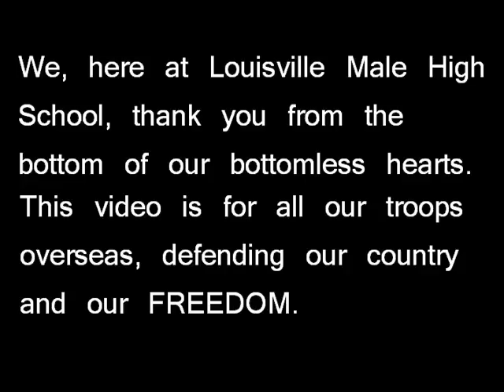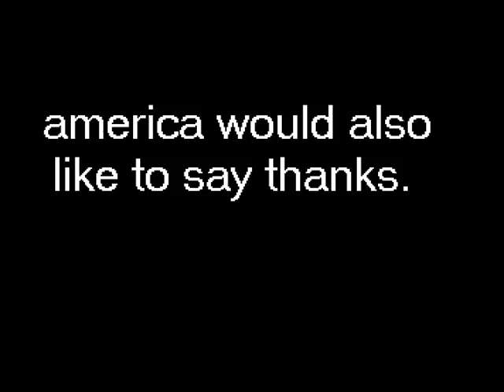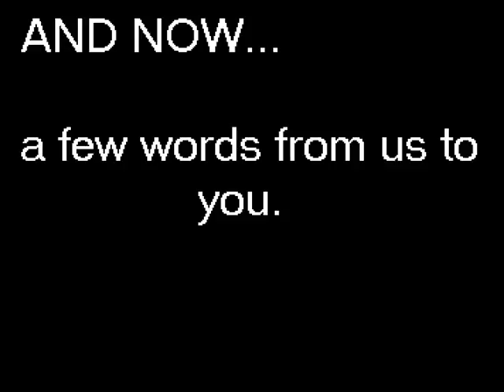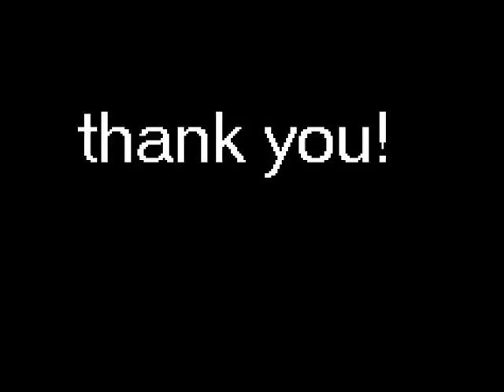Thanks Troops Period 3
this is the 10th grade 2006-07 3rd period classes video made for the troops. thanks to them we can live free.